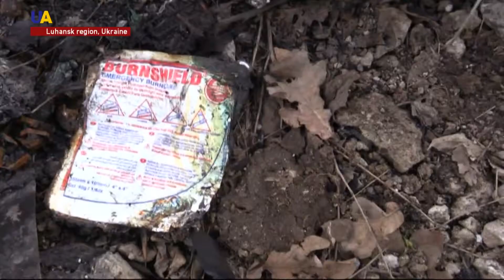OSCE Begins Investigation on Site Where Land Mine Killed US Monitor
The Organization for Security and Cooperation in Europe has launched a full investigation into a car explosion which killed one American monitor in eastern Ukraine.